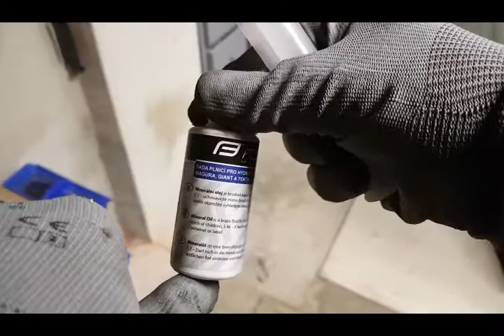Odvzdušněni hydraulických brzd SHIMANO - aneb s Brňákem v garáži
Postup odvzdušnĕní a výměny kapaliny v brzdách SHIMANO. Není to zrovna podle manuálu, ale je to rychle:-)